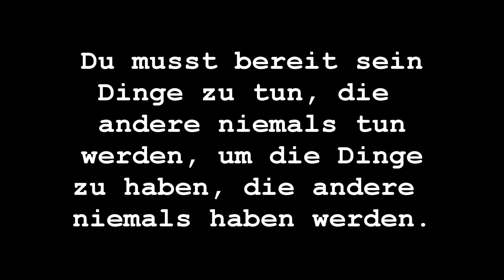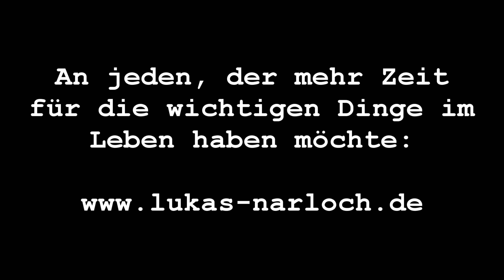Mein Bruder lebt den Millionär Lifestyle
🎮SETUP🎮

Gönnt euch.

IGNORE: Millionär, dubai, lamborhini huracan, networkmarketing, lifestyle, vlogs, vlog,